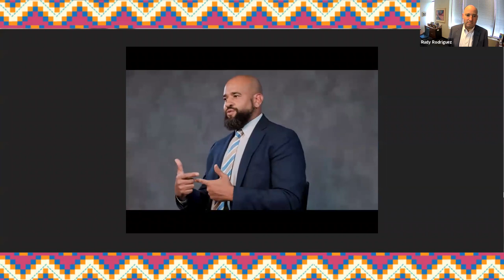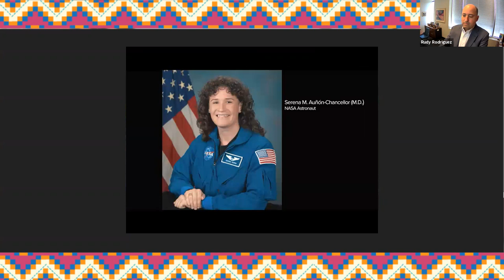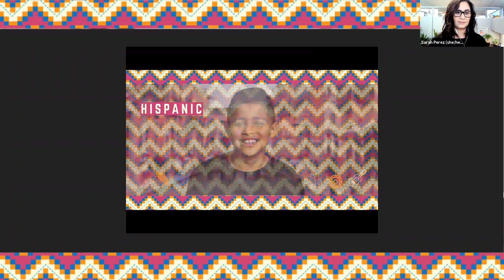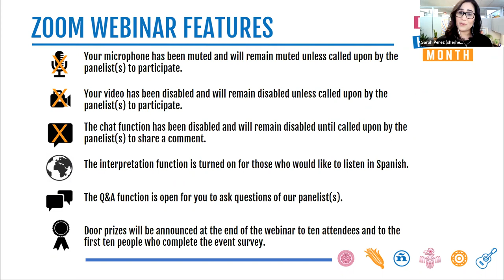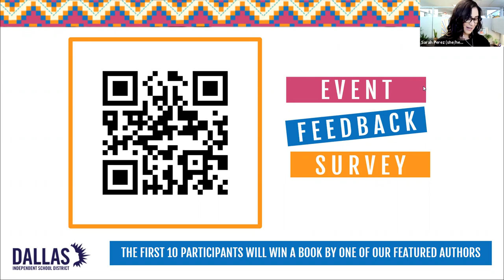Career Speaker Series: Rudy Rodriguez,CEC Entertainment & Andres Franco,Mr. Cooper Mortgage Company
The Racial Equity Office continues to host webinars that introduce students to local professionals in various careers. During these 30-minute informational webinars, attendees will hear from professionals, as well as gain more knowledge as to what is required to pursue different career paths. Following the career panel, there is a question and answer session with the speakers.

Rudy Rodriguez, Jr. is the Chief Legal and Human Resources Officer and Corporate Secretary of CEC Entertainment, which operates over 700 Chuck E. Cheese and Peter Piper Pizza stores around the world.
Andres Franco is a Learning Specialist with Mr. Cooper Mortgage Company, specializing in corporate education in financial services.